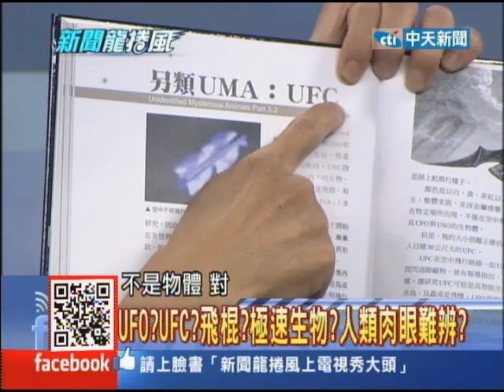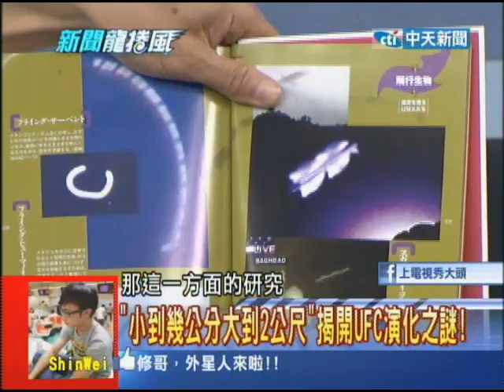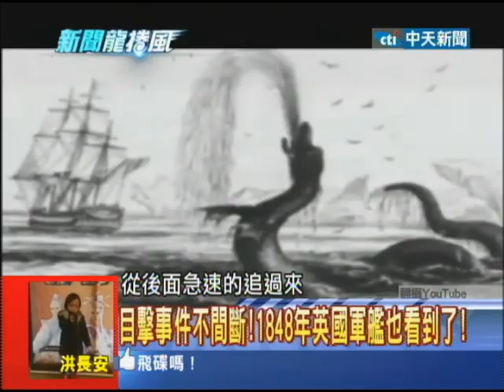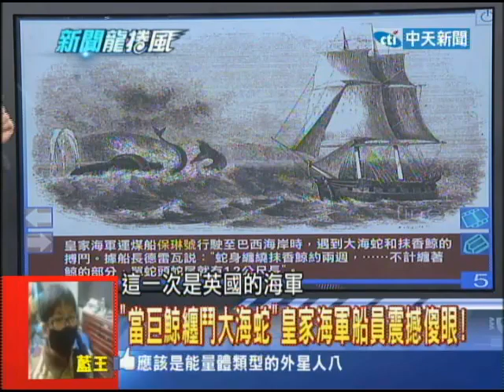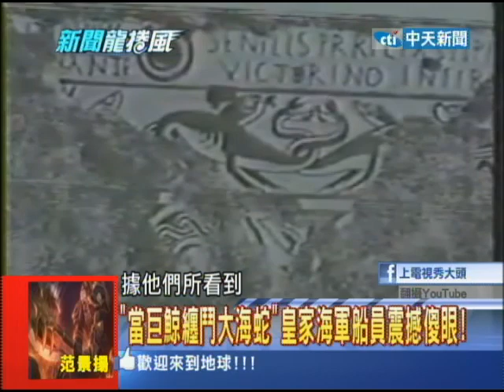06/10新聞龍捲風part5 UFO？水母？飛鳥？ 秘魯空中神秘變形體揭密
抬頭看天卻看到不可思議的物體，以為它是雲，卻不是雲，說是鳥，卻又完全不像，秘魯一位電視台攝影記者，意外拍到半空中不可思議的現象，到底是什麼呢？外星人、還是中國大陸說的「飛棍」？引起眾多討論。